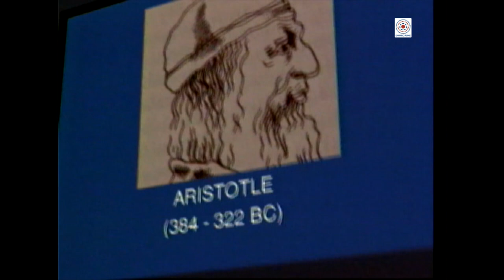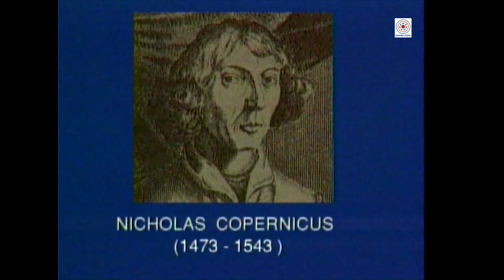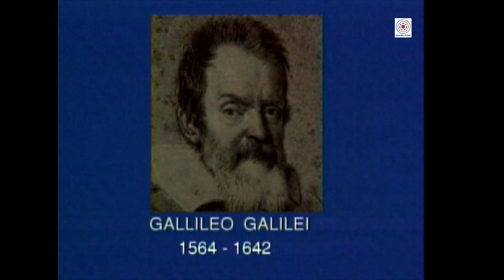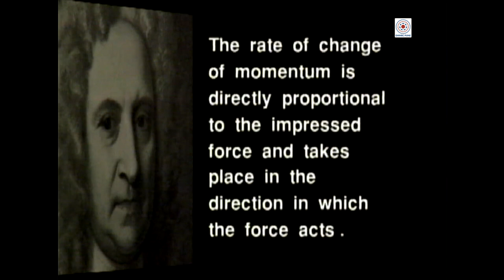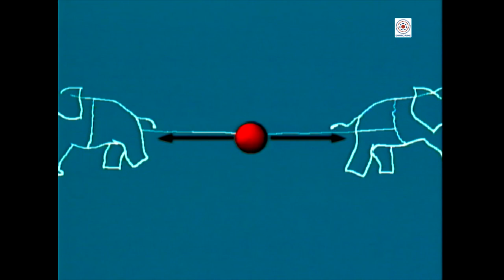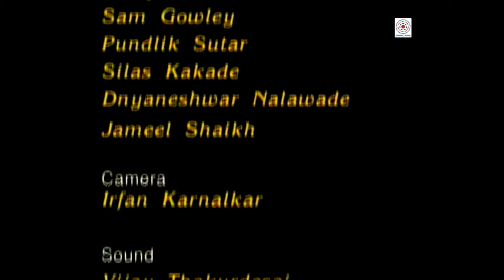D_107E_Physics in Games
We are releasing a program “Physics in Games” – (English - 1996). The law of motion in Physics is explained in this program with the help of activities and indoor games, Billiards. Watch this program on our YouTube Channel “EMMRC Pune – Heritage of Television Education” from Friday 28th  January 2022 – 4.30pm onwards.

Credits:
Acknowledgements:
- Dr. N. C. Rana (I. U. C. C. A)
- Dr. Rajeev Pathak
- Shmbhunath Bakshi

Participants:
- Dr. Pramod Kale
- Sanjay Bajaj

Consultant:
- Prof. M. Y. Thote

Content Expert:
- Dr. Pramod Kale

Voice:
- Rajeshree Gokhale

Research and Script:
- Gayatri Subhedar

Assistants:
- Tanaji Sutar
- Sam Gowley
- Pundlik Sutar
- Silas Kakade
- Dnyaneshwar Nalawade
- Jameel Shaikh

Camera:
- Irfan Karnalkar

Sound:
- Vijay Thakurdesai

Graphics:
- Vinod Kalgi
- Ravindra Joshi

Editing:
- Shrikant Thakar

Technical Supervision:
- Vivek Hebbal
- Shrikant Thakar

Produced by:
- Irfan Karnalkar

Presentation:
Pune.